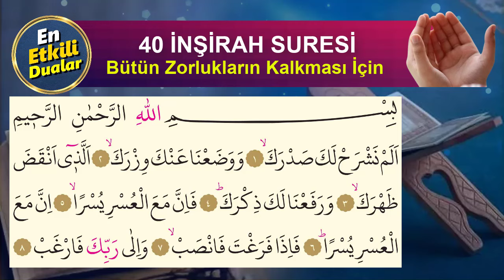40 İNŞİRAH SURESİ HIZLI DİNLE En Etkili Dualar